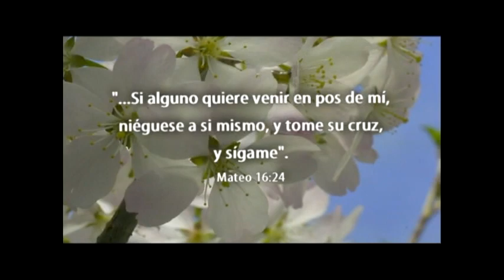FELIPE SAAVEDRA TRES CRUCES